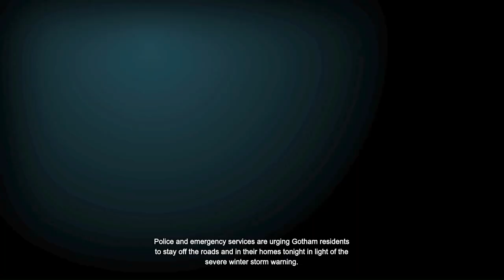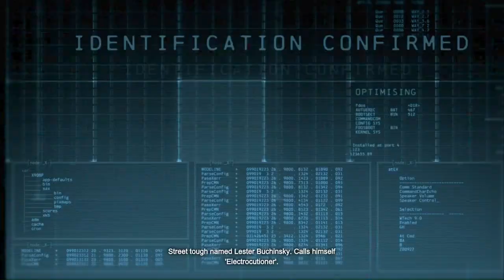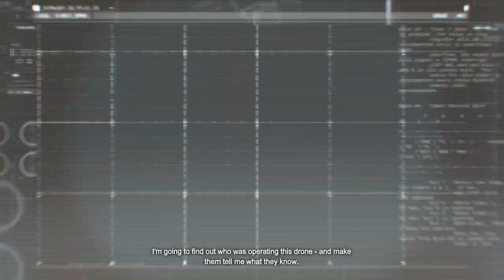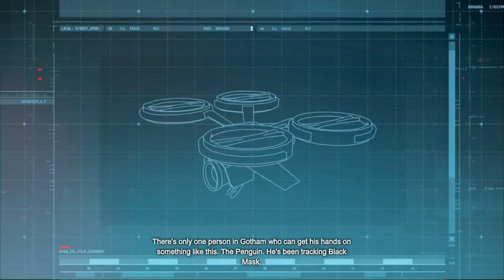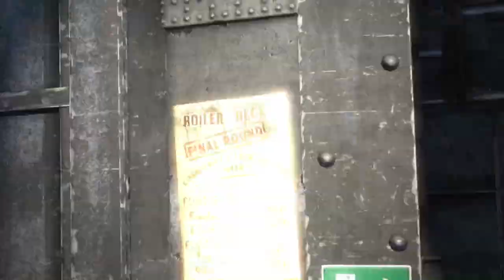Playing Batman Arkham Origins in 2024 - Is It Still Good?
Join us as we dive back into the world of Gotham in "Batman Arkham Origins" in 2024! In this video, we explore whether this iconic title still holds up in today's gaming landscape. We'll take a closer look at the gameplay mechanics, story, and graphics to see how they compare to modern titles. Is the combat system still engaging? Does the narrative still resonate with players? Whether you’re a longtime fan or a newcomer, we’ll share our thoughts and gameplay moments to help you decide if it's worth revisiting.